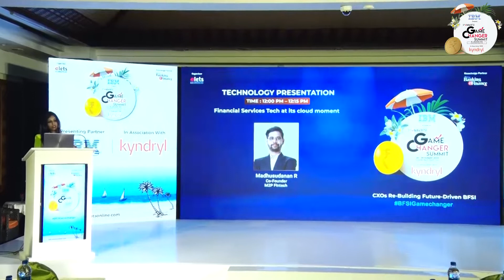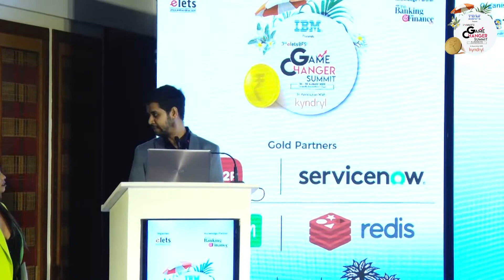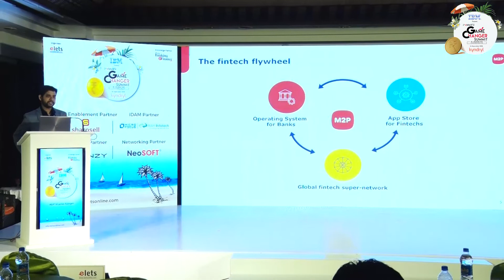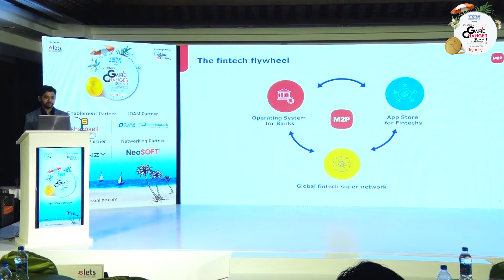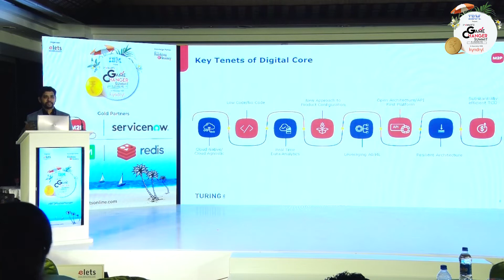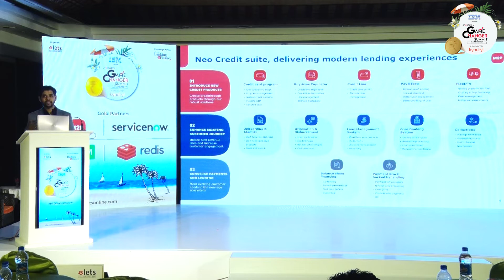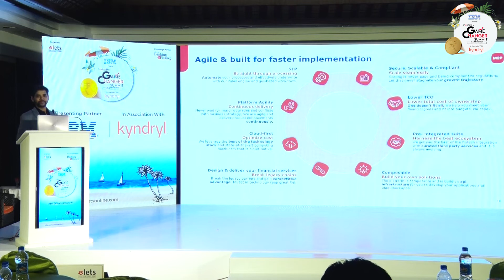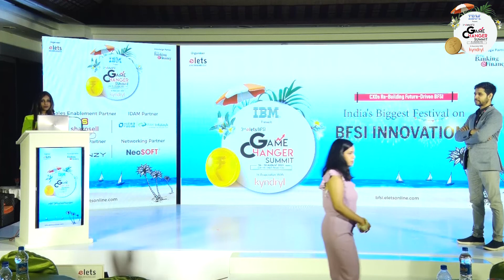Technology Presentation: M2P Fintech - Financial Services Tech at its cloud moment!